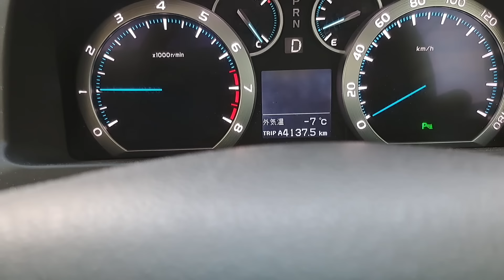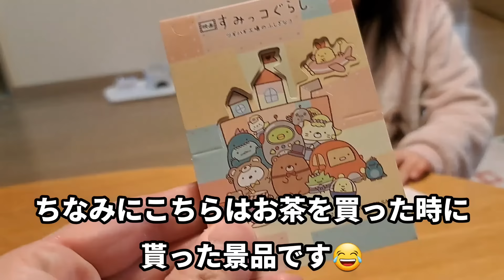【シングルファザー】年末の病院回り…やっと終わった。色々解放されて家族皆でささやかなお祝い。父子家庭バタバタの1日。父と子供2人と保護猫の暮らし【ルーティン】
年末の病院回り…
やっと解放され皆でお祝い。